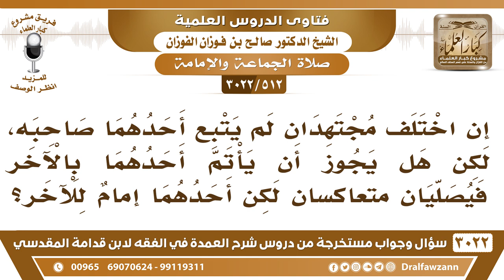[512 -3022] إن اجتهدا اثنان في اتجاه القبلة، فصليا باتجاهين متعاكسين، هل يجوز أن يأتم أحدهما بالآخر؟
-"[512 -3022] السؤال: إن اختلف مجتهدان لم يتبع أحدهما صاحبه، لكن هل يجوز أن يأتم أحدهما بالآخر فيصليان متعاكسان لكن أحدهما إمامٌ للآخر؟
الجَوَابُ: لا، ما يمكن الائتمام بعضهم ببعض، وكل واحد يصلي إلى جهة، نعم.
للاشتراك في قناة الشيخ صالح الفوزان

للاستفسار والإقتراحات والدعم
رئيس الفريق
لمشروع كبار العلماء